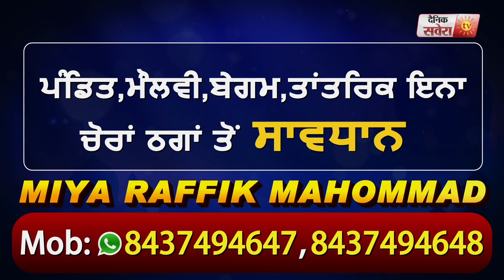Exclusive: अब Pargat Singh ने भी Vidhan Sabha में अपनी सरकार पर उठाए सवाल